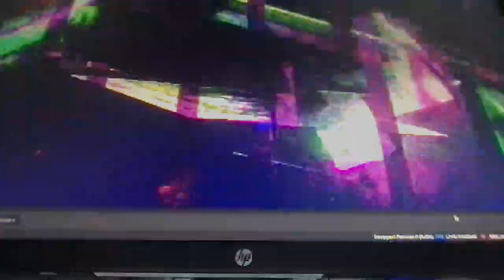[EPILEPSY WARNING] Movie 23 01 24 11h55m59s